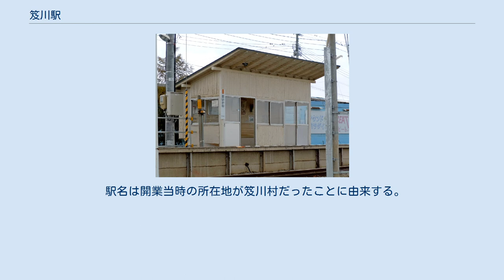笈川駅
笈川駅（おいかわえき）は、福島県河沼郡湯川村大字湊字松前甲にある、東日本旅客鉄道（JR東日本）磐越西線の駅である。
 朝夕の一部と日中の1本を除き普通列車も通過し、利用できる列車は上下5往復の気動車列車のみである。
ただし、日橋川「川の祭典」花火大会開催時に運転される臨時列車は電車で運転され、当駅に停車する。
 1934年（昭和9年）に、気動車が会津地方に投入されて短区間で運転されるようになり、これに伴ってバスへの対抗を兼ねて駅を増設することになり、設置された駅である。
この関係で長距離を運行する列車は通過し、区間運転の列車のみが停車する駅である。
同様の駅は、戦時中の石油消費規制により気動車が一度廃止された際に一緒に廃止になったり、存続したものでも戦後の運行形態の変化により全列車が停車する通常の駅に変化したりしたが、会津若松-喜多方間には当初の運行形態のまま、一部の列車のみが停車する駅が残存している。
小さなプレハブ小屋のような駅舎（待合室）がある。
 無人駅であり、会津若松駅が管理している。
 2004年度の1日平均乗車人員は27人であった。
 駅名は開業当時の所在地が笈川村だったことに由来する。
笈川村は昭和32年に勝常村との合併で湯川村となった。